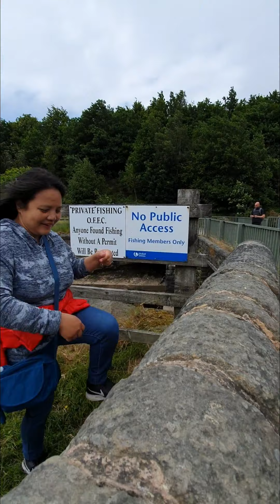WALKING IN A COUNTY SIDE